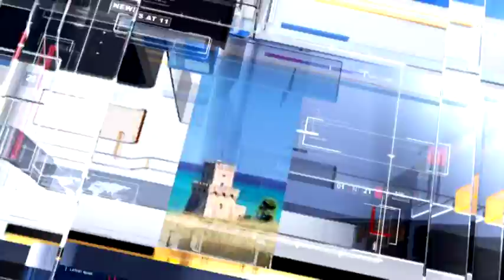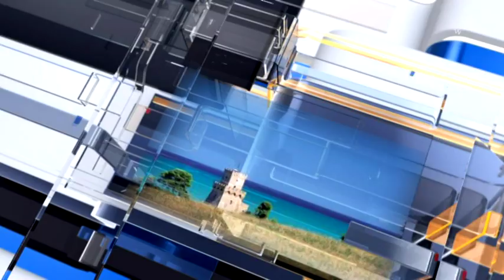Meteo6- Previsioni di Giovedi 8 dicembre 2016